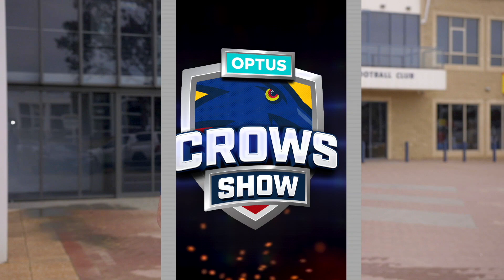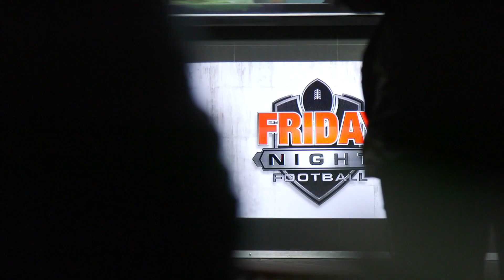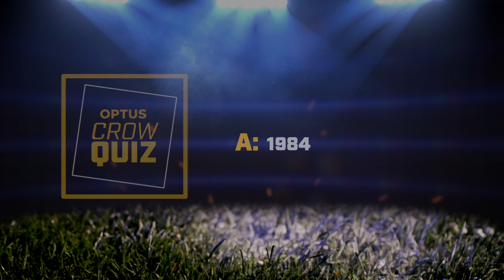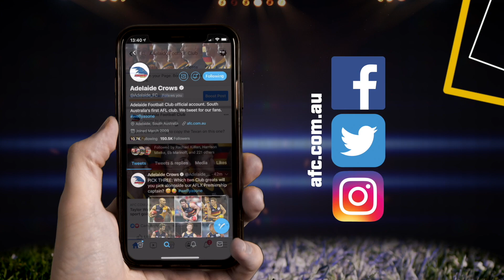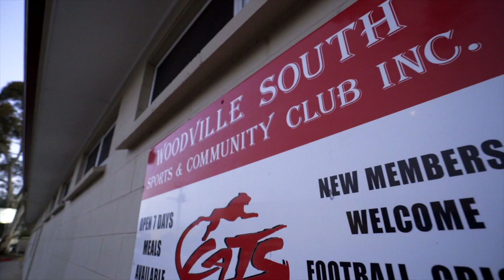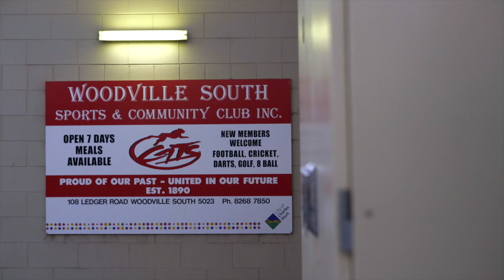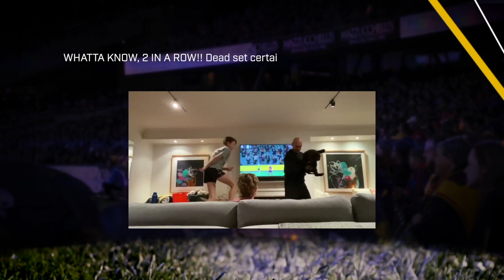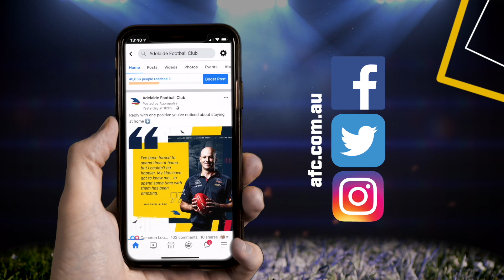Optus Crows Show S06E25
This week on the Optus Crows Show; Ben Keays reviews his first year with the Crows, we investigate the changes in the media landscape plus get an esports update from Nigel Smart.